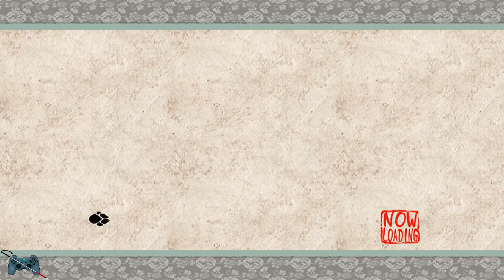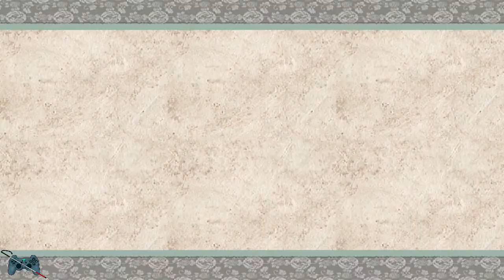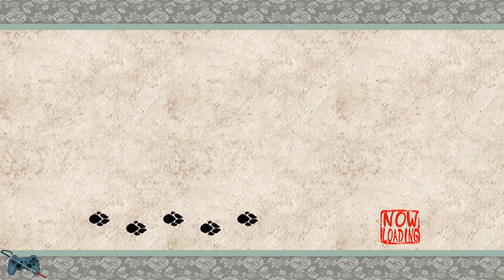Okami Part 6 - A Magnifique Meeting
Moving on from Shinshu Field, we're entering Agata Forest, where we will meet a colorful new cast as we continue to purge the land of cursed zones.